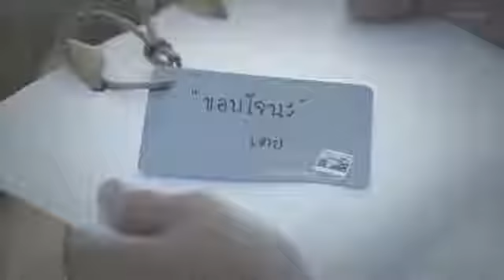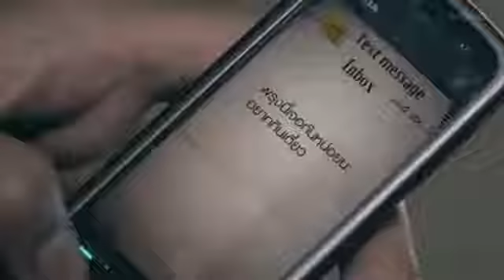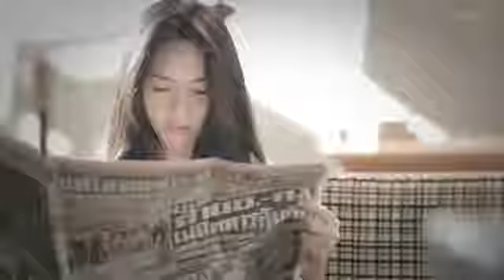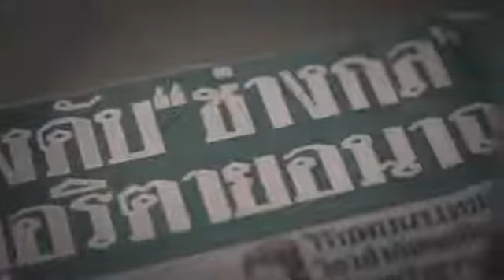King Saha Amazima Official Video New Ugandan Music Videos 201zigo music pro 0700107710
DJ ZIGO